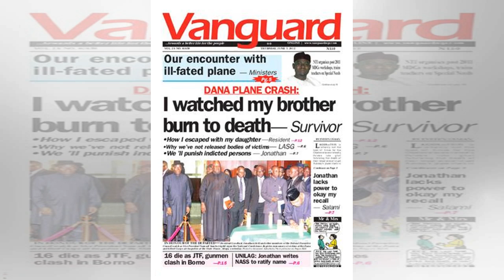Breaking News - Osinbajo’s copter crash: Thank God for averting national tragedy – Dickson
…Says Nigerians should regard themselves as members of one family irrespective of political differences The Governor of Bayelsa State, the Honourable Henry Seriake Dickson, has urged Nigerians to thank God for sparing the lives of the Vice President, Prof. Yemi Osinbajo and other passengers in the h.